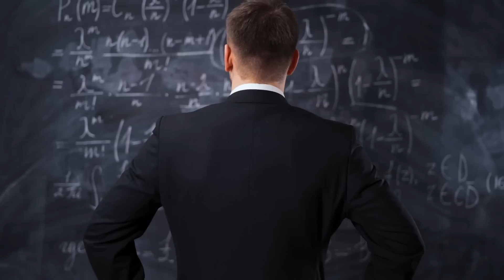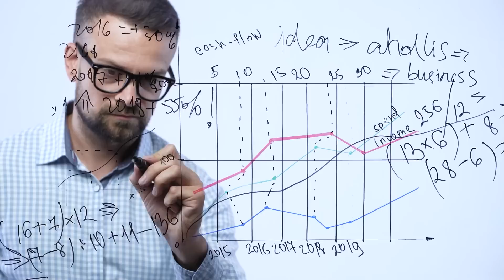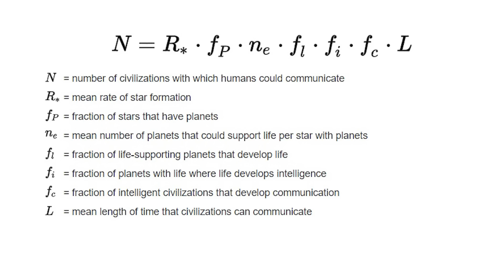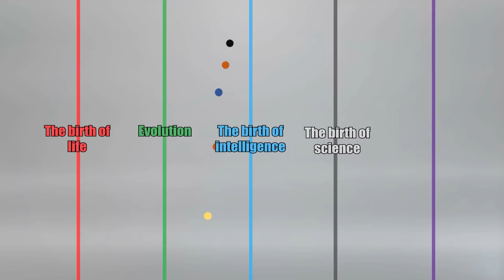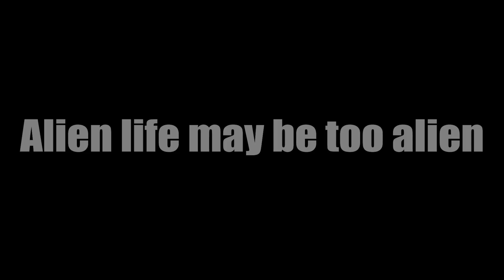Why are we unable to find aliens? What is the Fermi paradox? |Eye of Truth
Chapters
0:00 What is the Fermi paradox?
1:41 The number of alien civilizations
5:29 The rare Earth hypothesis
6:17 The great filter hypothesis
8:55 Alien life may be too alien
9:58 Dark Forest theory